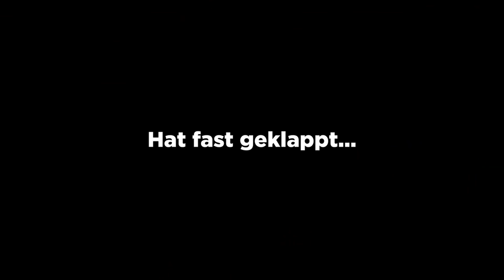ALLE BLÖCKE FLIEGEN NACH OBEN